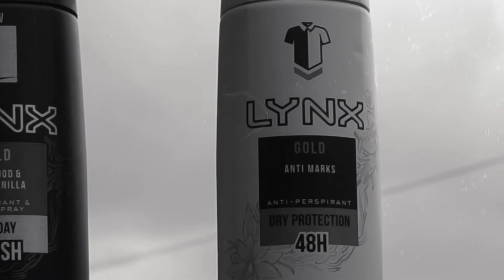TOP 5! SUMMER ESSENTIALS STREET-WEAR and CAUSAL WEAR YOU NEED TO HAVE!!!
Thank you for taking the time to watch my new video, i hope you enjoyed every second of it!